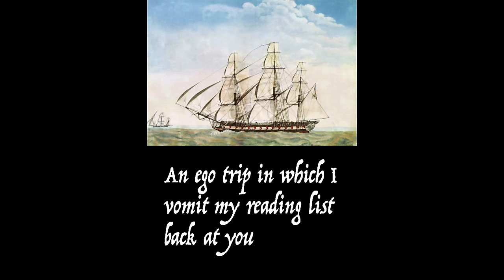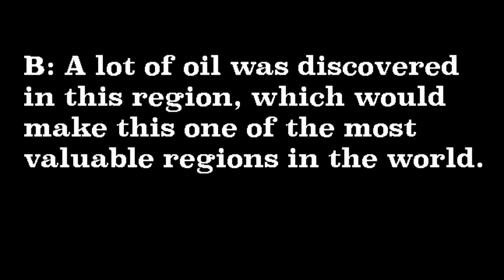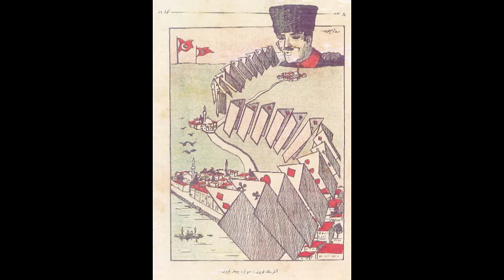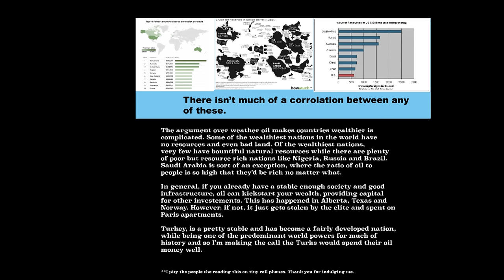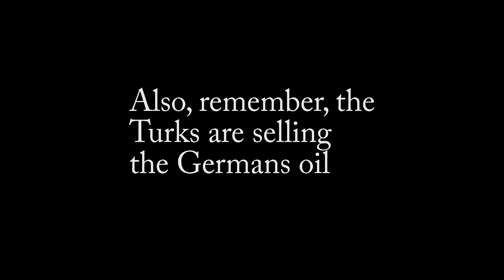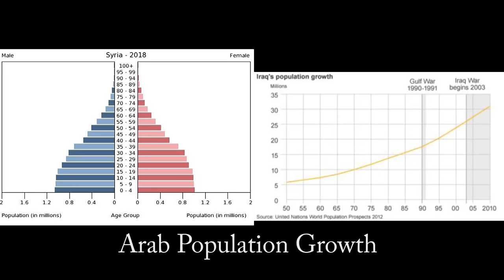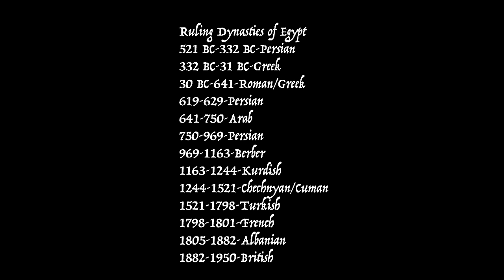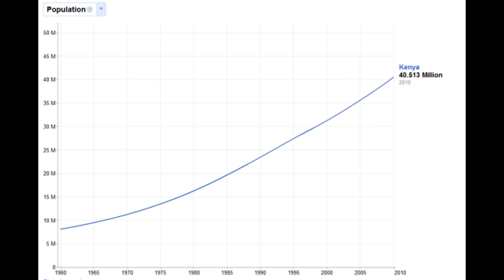What if the Ottoman Empire Never Fell?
It's an exclusive offer for our viewers: an extended, month-long trial, FREE. MagellanTV is a new kind of streaming service run by filmmakers with 2,000+ documentaries!

I swear to God the Irene and Charlemagne video will come out in a couple days. It's been a weird period due to scheduling sponsorships and so these videos aren't coming out in the order I made them.